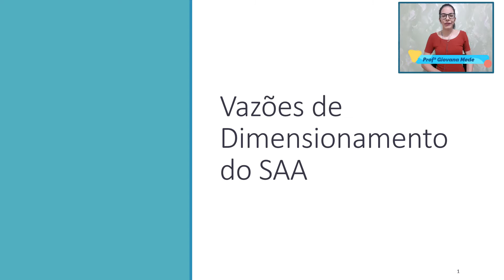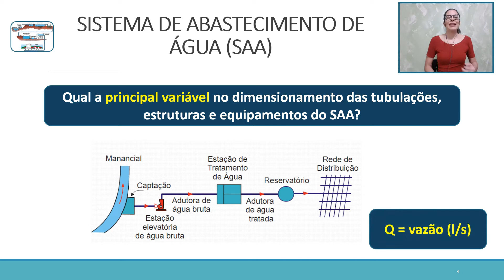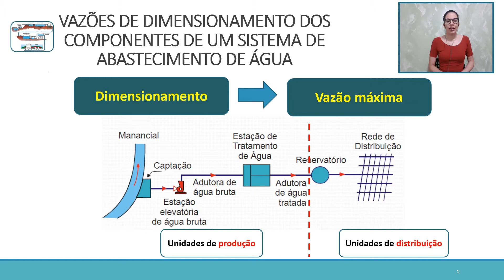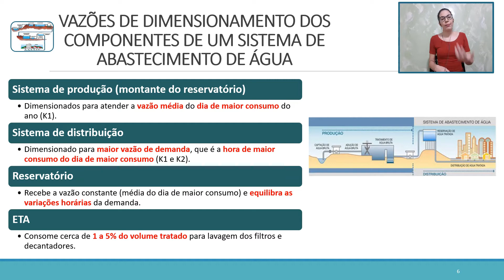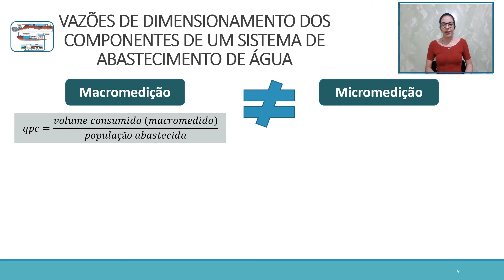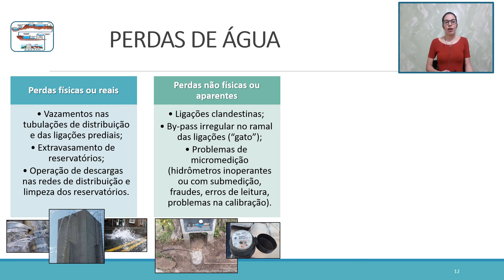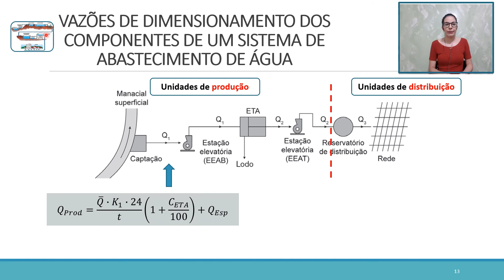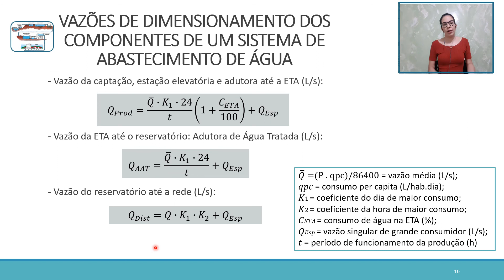Aula 04 - Sistema de Abastecimento de Água (Parte IV - Vazões de Dimensionamento)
Série de vídeo-aulas para a turma de Saneamento Ambiental dos cursos de Engenharia Ambiental e Engenharia Civil da UFRN.